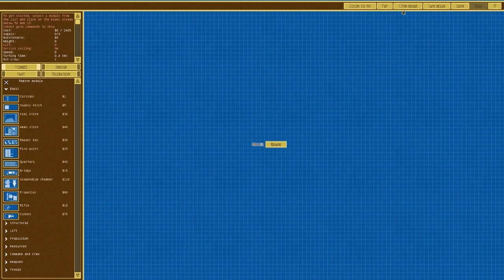Steamroller = Construction + Airships: Conquer The Sky [Early Access] #10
Video Details:

A "let's play" series featuring Airships: Conquer The Sky v6.0 gameplay involving the construction and subsequent battle of a fleet of customised dieselpunk airships.

Additional:

All music / sounds from Airships: Conquer The Sky or Public Domain.